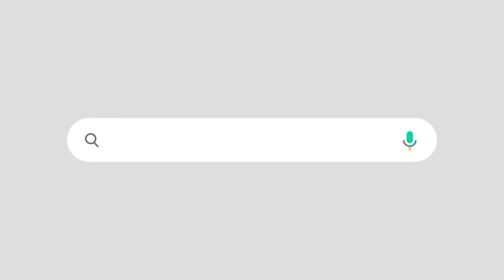ഷിരൂർ ദുരന്തം ഉപയോഗിച്ച് കോൺഗ്രസ് വ്യാജപ്രചരണം, ലക്ഷ്യം സിപിഎം എംഎൽഎ സച്ചിൻ ദേവ്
തെളിവടക്കം   പൊളിച്ചടുക്കി ദേശീയ മാധ്യമം